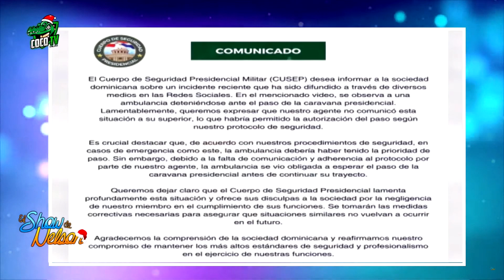FRENAN A AMBULANCIA PARA DAR PASO A CARAVANA PRESIDENCIAL | SHOW DE NELSON